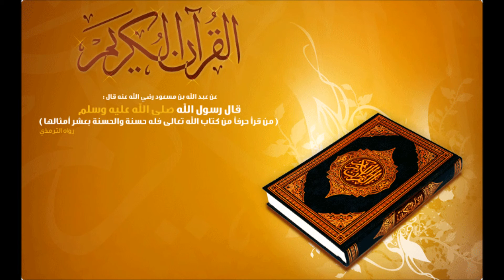ما تيسر من سورة الحجر القارئ رحال السملالي